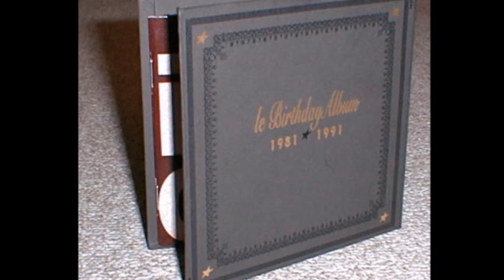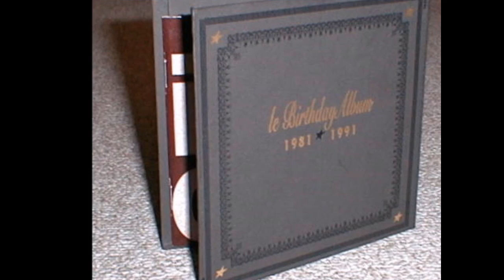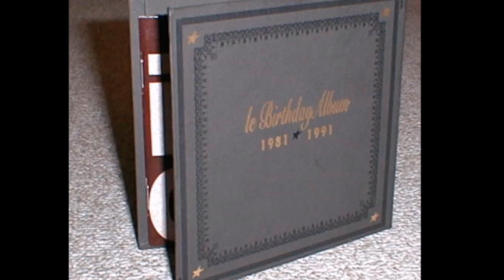Indochine - La Guerre Est Finie /(Le Birthday Album) (1991)